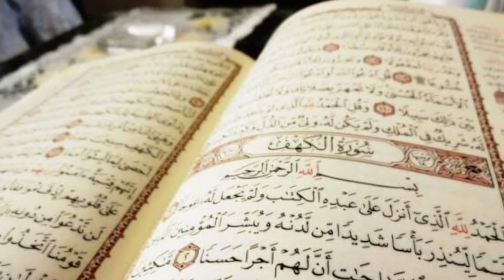Quran Har Roz (Part 1124)